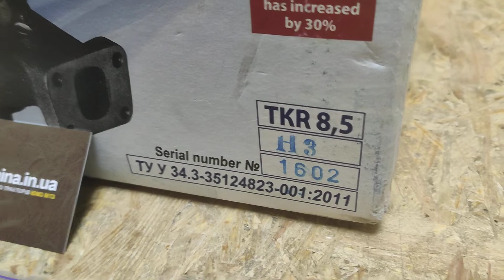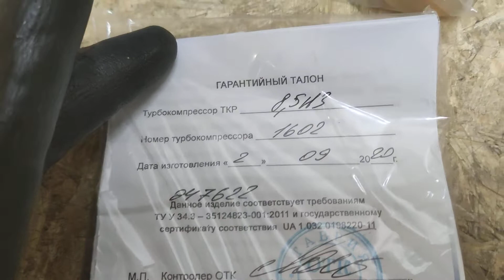Турбины ЮМЗ, МТЗ. ТКР 6, 7, 8. Производство "Таврия-Турбо". Проверенные годами!